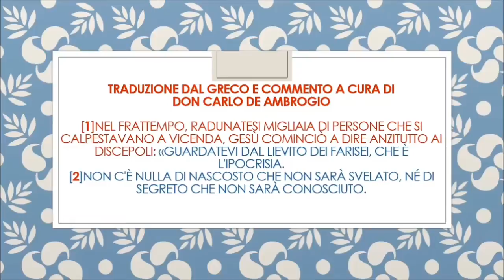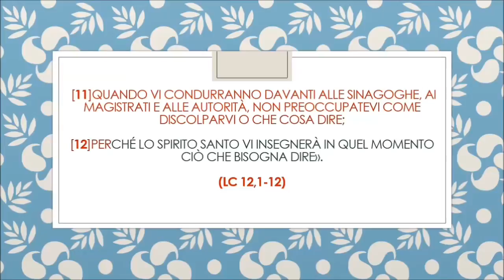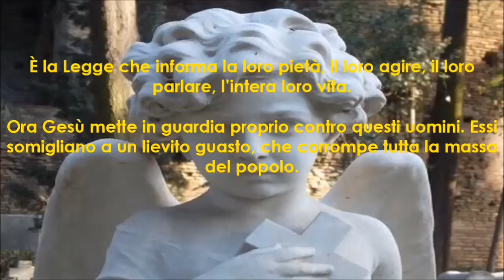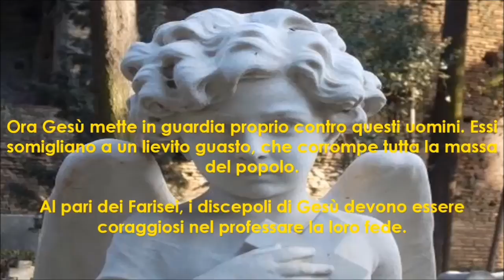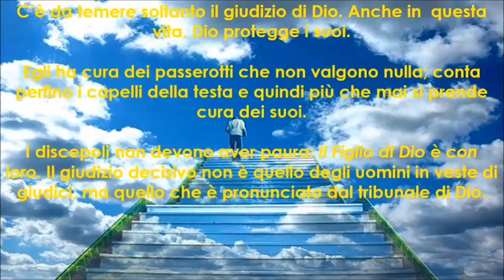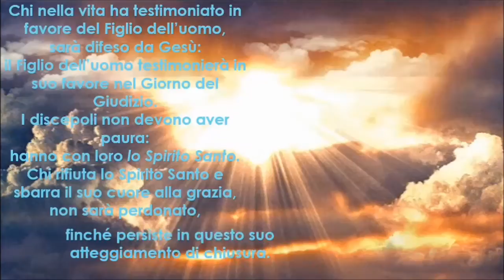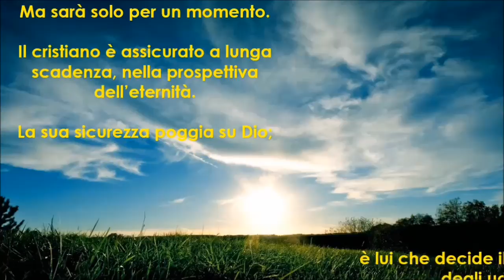Il lievito dei farisei L'ipocrisia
Video di Patrizia 777
Musica di:
Zero Project and Chris Kariotis
feat. Dia “To the end of the world”

(Traduzione dal greco e commento a cura di d. Carlo De Ambrogio)

[1]Nel frattempo, radunatesi migliaia di persone che si calpestavano a vicenda, Gesù cominciò a dire anzitutto ai discepoli: «Guardatevi dal lievito dei farisei, che è l'ipocrisia. [2]Non c'è nulla di nascosto che non sarà svelato, né di segreto che non sarà conosciuto. [3]Pertanto ciò che avrete detto nelle tenebre, sarà udito in piena luce; e ciò che avrete detto all'orecchio nelle stanze più interne, sarà annunziato sui tetti. [4]A voi miei amici, dico: Non temete coloro che uccidono il corpo e dopo non possono far più nulla. [5]Vi mostrerò invece chi dovete temere: temete Colui che, dopo aver ucciso, ha il potere di gettare nella Geenna. Sì, ve lo dico, temete Costui. [6]Cinque passeri non si vendono forse per due soldi? Eppure nemmeno uno di essi è dimenticato davanti a Dio. [7]Anche i capelli del vostro capo sono tutti contati. Non temete, voi valete più di molti passeri. [8]Inoltre vi dico: Chiunque mi riconoscerà davanti agli uomini, anche il Figlio dell'uomo lo riconoscerà davanti agli angeli di Dio; [9]ma chi mi rinnegherà davanti agli uomini sarà rinnegato davanti agli angeli di Dio. [10]Chiunque parlerà contro il Figlio dell'uomo gli sarà perdonato, ma chi bestemmierà lo Spirito Santo non gli sarà perdonato. [11]Quando vi condurranno davanti alle sinagoghe, ai magistrati e alle autorità, non preoccupatevi come discolparvi o che cosa dire; [12]perché lo Spirito Santo vi insegnerà in quel momento ciò che bisogna dire».
(Lc 12,1-12)

I discepoli non devono aver paura
«Guardatevi dal lievito dei Farisei», avverte Gesù. Il lievito dei Farisei è l’ipocrisia. I Farisei sono i pii, gli osservanti, gli asceti di professione; evitano con scrupolo ogni contatto con i peccatori, per non avere a soffrirne alcun danno. Coscienziosamente anche in pubblico si attengono a ogni precetto della Legge: non vivono che per la Legge. È la Legge che informa la loro pietà, il loro agire, il loro parlare, l’intera loro vita. Ora Gesù mette in guardia proprio contro questi uomini. Essi somigliano a un lievito guasto, che corrompe tutta la massa del popolo. Al pari dei Farisei, i discepoli di Gesù devono essere coraggiosi nel professare la loro fede.
Bisogna predicare da tutti i tetti. Non dev'esserci un sussurrare nell'oscurità; devono parlare di Dio francamente, nella piena e splendente luce. I discepoli non devono, per paura, ritirarsi in un cantuccio o esprimere solo con trepidazione e timore le loro convinzioni religiose. Devono annunciare il Vangelo, senza curarsi delle opposizioni degli altri.
I discepoli non devono aver paura. Dio Padre protegge coloro che professano la fede in Cristo. I nemici possono uccidere il corpo, è vero, ma questo che importa? Al di là della morte l’uomo si presenterà al tribunale di Dio e sarà giudicato: se sarà trovato manchevole, alla morte del corpo seguirà la morte eterna. C’è da temere soltanto il giudizio di Dio. Anche in questa vita, Dio protegge i suoi. Egli ha cura dei passerotti che non valgono nulla; conta perfino i capelli della testa e quindi più che mai si prende cura dei suoi. I discepoli non devono aver paura: il Figlio di Dio è con loro. Il giudizio decisivo non è quello degli uomini in veste di giudici, ma quello che è pronunciato dal tribunale di Dio. Chi nella vita ha testimoniato in favore del Figlio dell’uomo, sarà difeso da Gesù: il Figlio dell’uomo testimonierà in suo favore nel Giorno del Giudizio. I discepoli non devono aver paura: hanno con loro lo Spirito Santo. Chi rifiuta lo Spirito Santo e sbarra il suo cuore alla grazia, non sarà perdonato, finché persiste in questo suo atteggiamento di chiusura. Ma chi parla in favore di Gesù non deve temere. I nemici possono condurlo dinanzi alle autorità e domandargli conto della sua fede. Ma in quei momenti lo Spirito Santo metterà sulla sua bocca la risposta giusta. Il cristiano che ama Cristo, quanto al corpo non è punto al sicuro. Anzi, il più delle volte i suoi nemici trionferanno. Ma sarà solo per un momento. Il cristiano è assicurato a lunga scadenza, nella prospettiva dell’eternità. La sua sicurezza poggia su Dio; è lui che decide il destino eterno degli uomini.